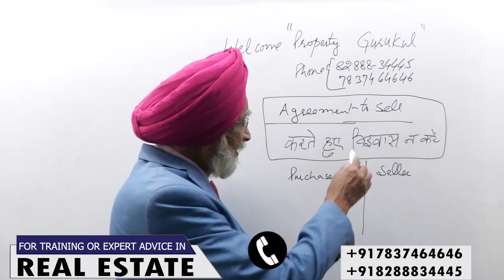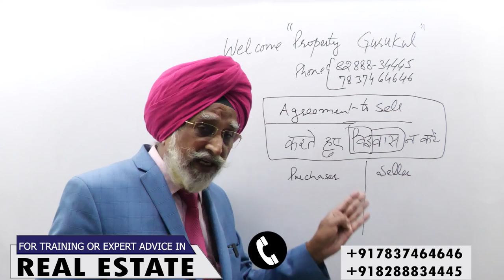सावधान Mr.Natwarlal का बाप|Rajwant Singh Mohali